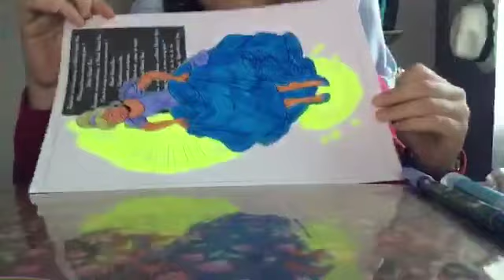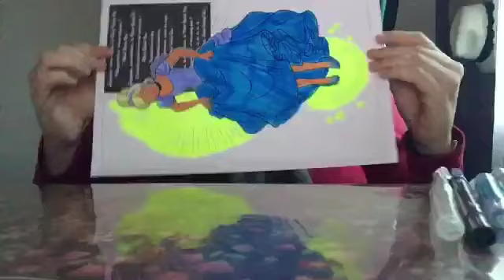Coloriage bloc princesse cendrillon Disney